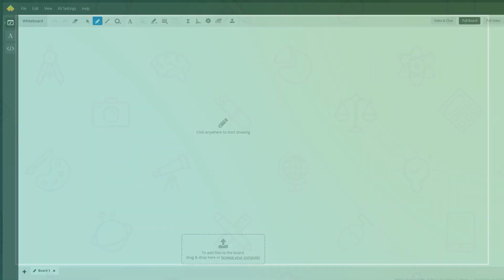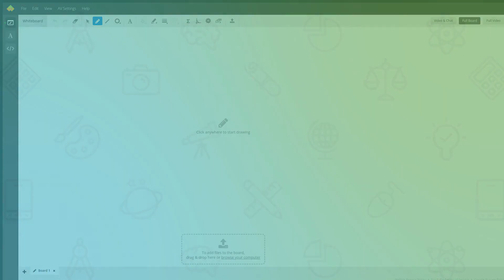That's an interesting question! Most of it has to do with the Crown....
Question: Describe the differences in establishing the later colonies of NJ, PA, NY and Carolinas as opposed to the early colonies in MA and VA.  How do you account for the differences?

Answered By:

Noelle S.
I meet students where they are to help them meet their goals